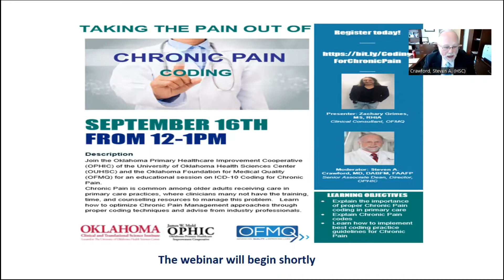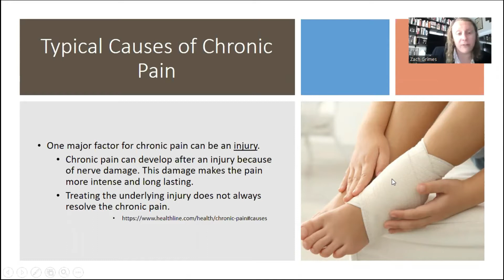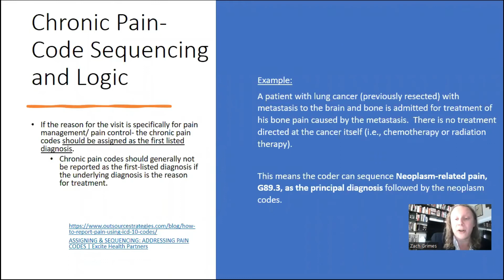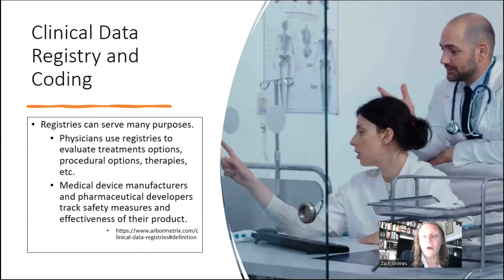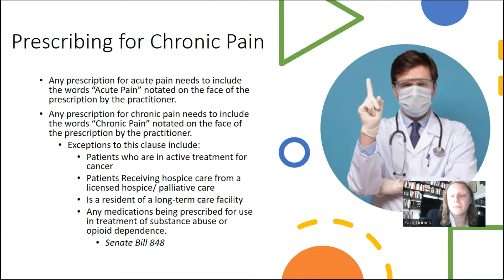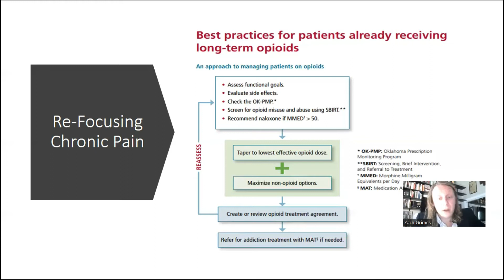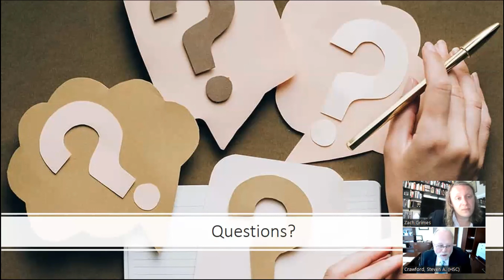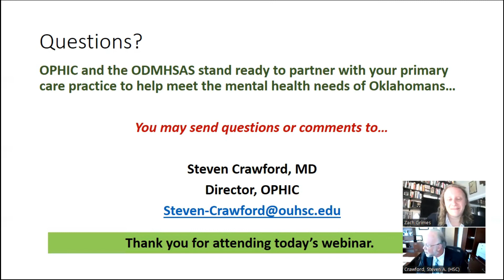Taking the Pain out of Chronic Pain Coding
This webinar is a partnership between the Oklahoma Primary Healthcare Improvement Cooperative (OPHIC) and the Oklahoma Foundation for Medical Quality (OFMQ). OFMQ consultant and ICD-10 expert Zach Grimes explains how to code for chronic pain to support quality initiatives.